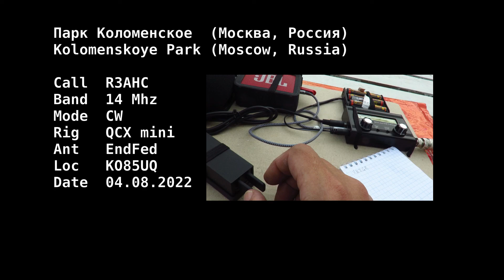эфир 4.08.2022 // QCX mini // EndFed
Москва, 4 августа 2022 года.
мой позывной R3AHC
трансивер QCX-mini
питание 3x18650
антенна EndFed 10 метров длины с балуном 1-64
мачта удочка 7 метров